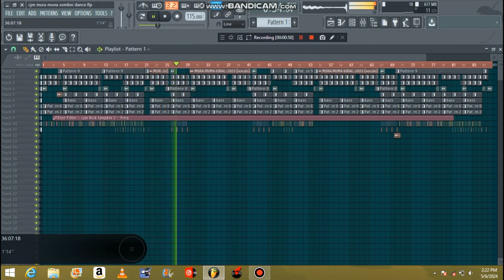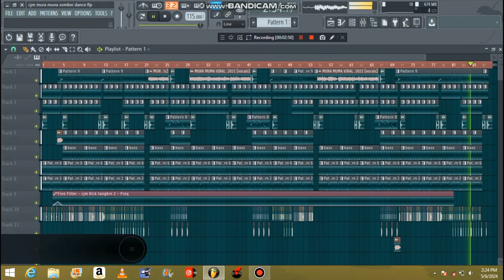Mura muna(Celo Celo) Zombie Dance ti taga Isabela_ DjChesterRemix